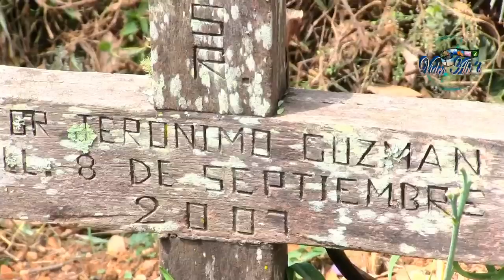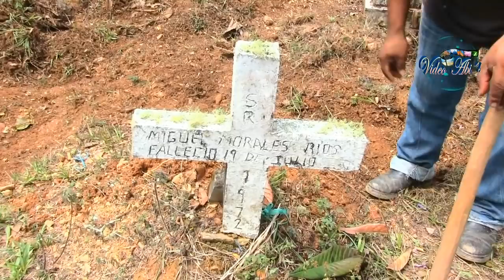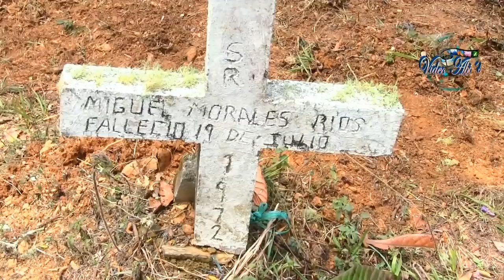¡¡NO LES CREIAN PERO SU VOLUNTAD ES MAS FUERTE!! LACHIRIOAG 2019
AVANCES DEL TRABAJO QUE ESTAN REALIZANDO LOS COMISIONADOS DEL TEMPLO EN EL PANTEON MUNICIPAL DE SAN CRISTOBAL ALCHIRIOAG.
31 DE MAYO DE 2019